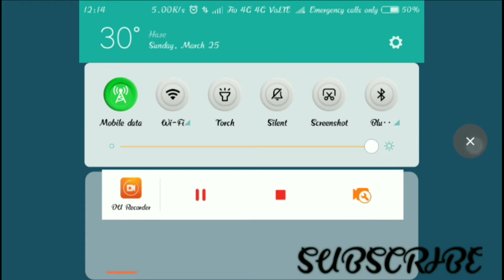I fined new clan.ek player bohat sara id khela he wo bhi th8 legend all id // don't miss this video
Hi guys I am abhi .guys don't miss this video koili is video me ek player bohat sara id khela he wo bhi th8 in legend he sabji so see this video

Clan tag this clan::-Q00P2UUG

Flowe me instagram:-I'm on Instagram as @abhijit_99955. Install the app to follow my photos and videos.